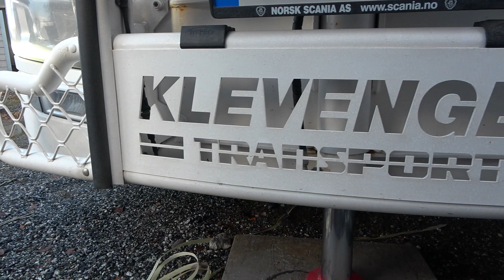Scania R650 V8 - Copma 1150 - Klevengen Transport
Scania R650 V8 8x4 - Copma 1150 - Klevengen Transport from the Oslo region. It was lifting heavy containers on the storage site.